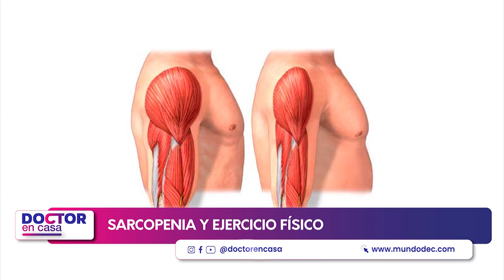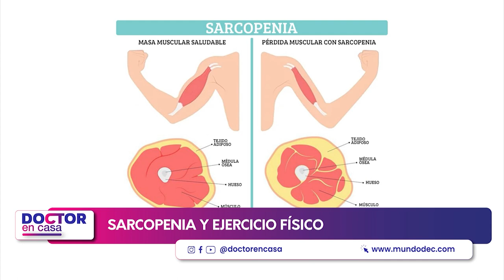Sarcopenia y ejercicio físico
La sarcopenia es un síndrome multifactorial que afecta a todo el organismo y que tiene como consecuencia la pérdida de masa muscular y ósea. En chile la prevalencia de sarcopenia fluctúa entre el 5% y el 13% en población de entre 60 y 70 años, y puede llegar al 50% en personas sobre 80 años.

En este espacio de doctor en Casa hablaremos sobre este tema y la importancia de prevenir a tiempo.